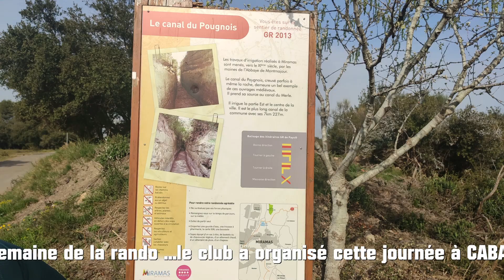Journée de la rando à CABASSE 2022 03 29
SEMAINE DE LA RANDO ..LE club a organisé 1 journée rando à CABASSE ...
MIRAMAS